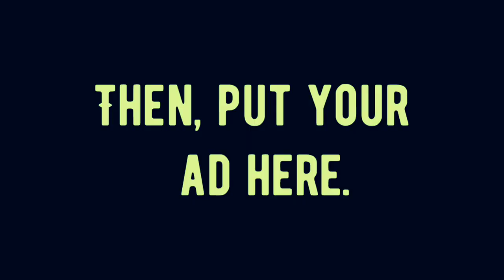Best Plumbers Near Me Copperas Cove, Tx.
🎉✨Be first on google search.💥

From here we will put your ad here.

Fill out a quick form with your company information and from there we will put your ad here and also the first page of google search.

Advertise my plumbing business Copperas Cove, Tx.
Where can I advertise my plumbing business Copperas Cove, Tx?